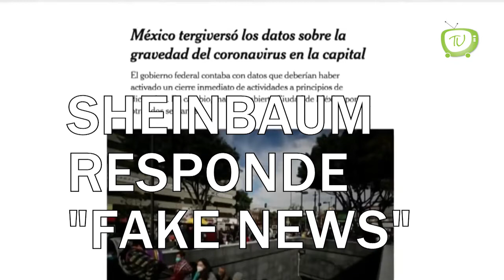Claudia Sheinbaum responde a "Fake News"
Luego de que TheNewYorkTimes señalara que “México engañó a ciudadanos sobre la gravedad de la pandemia”, y que “el gobierno federal tenía datos que deberían haber provocado un cierre inmediato a principios de diciembre”, la jefa de Gobierno, ClaudiaSheinbaum, reviró que la información es “falsa”.